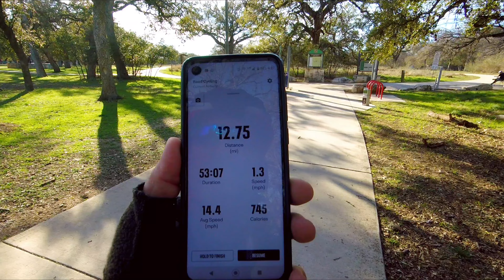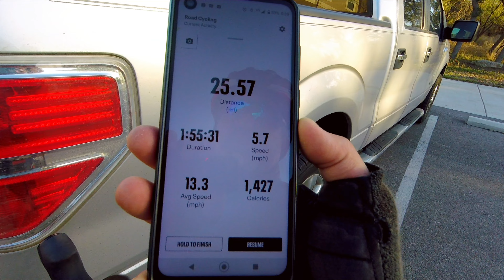Getting a late start!/First ride of 2023/LeEtape 100 a month and a half out!/Will I be ready?!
The LeEtape 100 is about a month and a half away and this is my first ride of the year! Definitely getting a late start for sure! But better late than never! If I can get some solid tides in I should be able to knock out the 100 miles! I guess we'll have to wait and see.